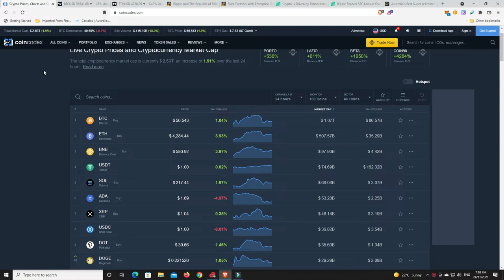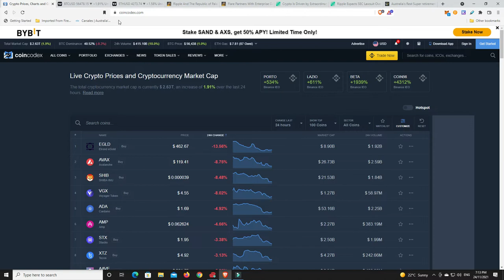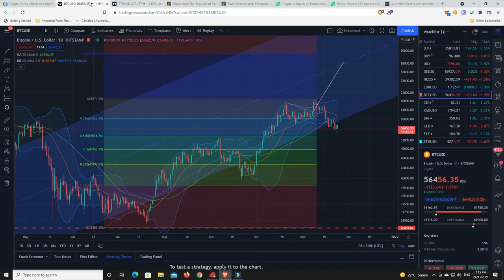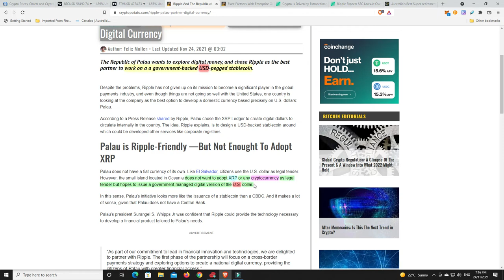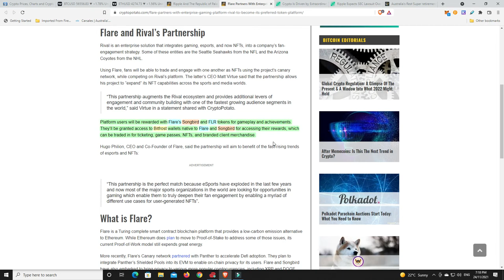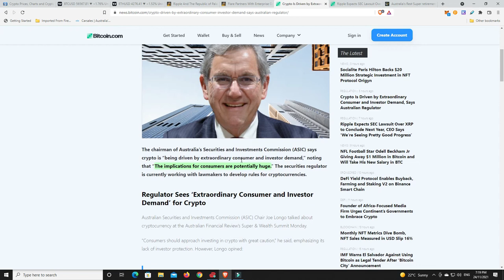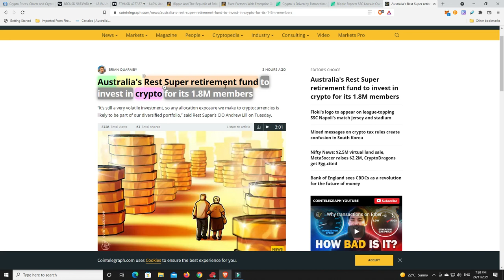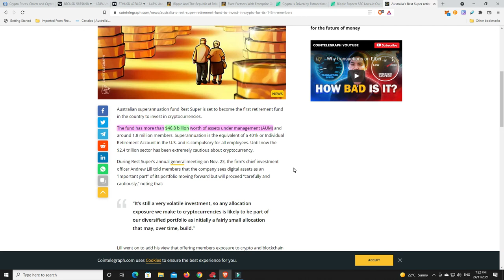Australian Retirement Fund invests in Crypto XRP to develop US pegged stablecoin & Flare partnership